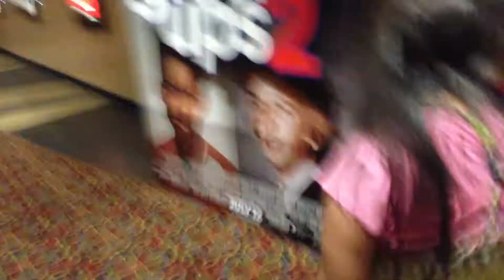Phone Talker in Movie Theatre is Confronted by ME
Recently, while at the movie theatre, some lady decided to commit one of the most in-your-face violations from my "Movie Theatre Etiquette Rant" (Section 1) which can be found in my notes section on Facebook by clicking on the following link:

So this lady not only left her phone turned on so that it would ring out loud, but she actually answers it and talks very loudly. I immediately voiced my displeasure and got no reaction from her but just her ignoring me while hanging up.

Then it happened again and since I wasn't right next to her, she was a little more quiet but STILL answered it and started having a conversation.

The people next to her were the ones that left the theatre to report her. I decided to wait outside the theatre doors until she came out because I wanted to know what the hell goes through someone's head that thinks this behavior is ok.

Well, as you'll see in the video, we don't get to learn much about this disrespectful lady. And some of you may think that I was mean for questioning her like this but I obviously disagree because this lady threw respect out the window the moment she decided to answer the first phone call. And then when I voiced my displeasure and asked her to take any future phone calls out of the theatre but she decided to play that passive aggressive behavior game by taking another call and chose to be completely disrespectful to all the rest of the patrons who paid money to see a movie with the reasonable expectation that they would get to watch the movie in a quiet atmosphere, then I didn't feel on bit bad about questioning this disrespectful person.

Her reaction was awesome. I'm probably the first person that had ever stepped up and said something to her face and once she realizes that she's getting called out, she turns into a cowardly little silent girl who got caught with her hand in the cookie jar.